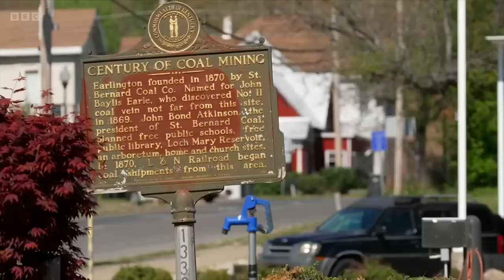US pours trillions of dollars of public funds into new green industries - BBC News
Central to Joe Biden’s  reelection campaign is his claim to be transforming the US economy by brining new life to old manufacturing areas.

The US government is pouring hundreds of billions of dollars of public money into the green industries of the future, including electric vehicles, microchips, batteries and renewable energy.

The motivation is partly to counter China’s domination of these industries .

Huw Edwards presents BBC News at Ten reporting by economics editor Faisal Islam in Kentucky.